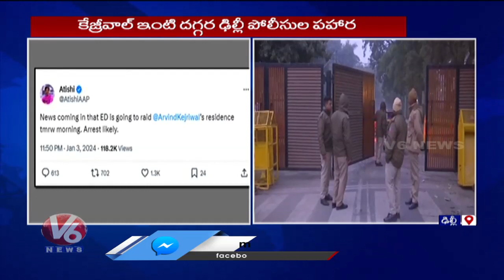AAP Minister Atishi Tweet Over Arvind Kejriwal Arrest | New Delhi | V6 News